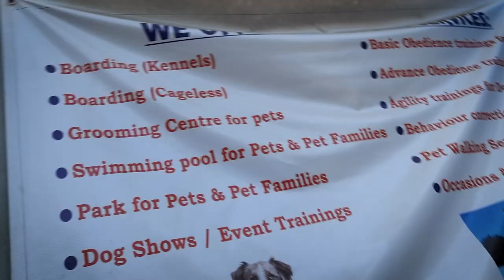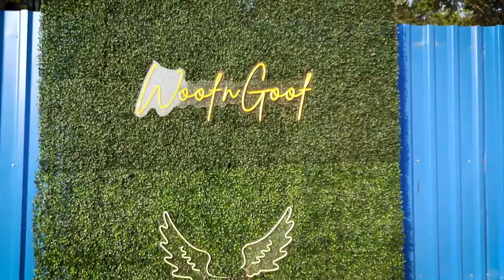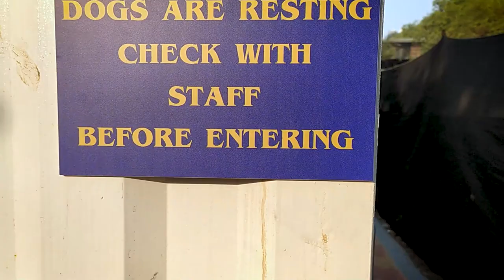Bringing back our Beagle puppy from petcare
kitto the Beagle stayed 1 night away from us in Pet Boarding, see his Reaction after see us in the morning of Next day.

Dop & Edited = Bibin P Cherian